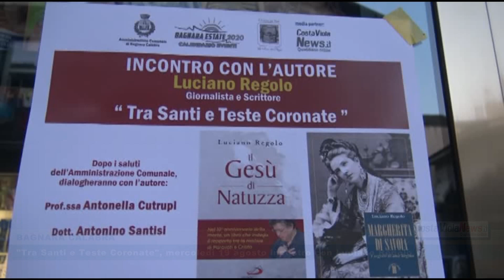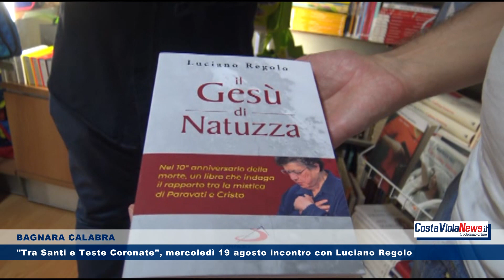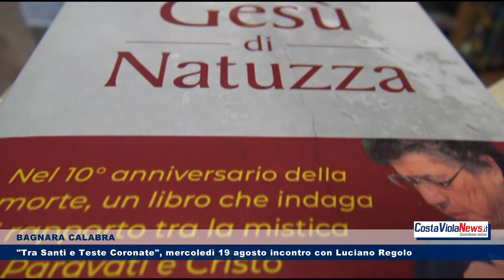BAGNARA CALABRA Libri: "Tra Santi e Teste Coronate", mercoledì 19 agosto incontro con Luciano Regolo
Luciano Regolo è uno dei maggiori esperti della storia straordinaria che ha visto protagonista Natuzza Evolo, la mistica di Paravati. Nella vicenda di lei, di cui si celebra il 10° anniversario dalla morte, troviamo colloqui mistici con santi, con Maria e con Gesù stesso. Un dialogo interiore durato una vita e raccolto in pagine che manifestano la semplicità di cuore della donna e la sua capacità di interpretare il senso profondo del Vangelo e del messaggio cristiano.

In questo libro, Regolo ricostruisce e propone una vera e propria “cristologia” secondo Natuzza, così da offrire ai lettori, innanzitutto la certezza che il messaggio della mistica è perfettamente aderente a quello evangelico; e, dall’altra parte, offrendo uno sguardo nuovo, davvero “materno” sul Gesù della fede, di cui Natuzza si sentiva davvero – secondo quel che lei stessa fece comprendere – contemporaneamente figlia e madre. Di una mamma, infatti, provava i sentimenti nei confronti di Gesù.

Una nuova prospettiva che introduce la Evolo nel novero dei grandi interpreti della teologia cristiana.